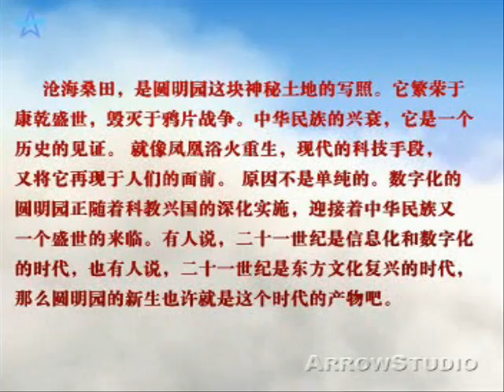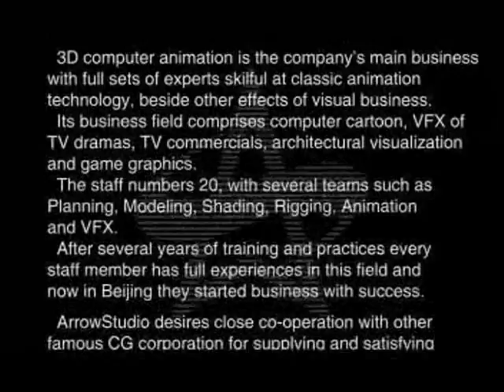3D artist demo reel #7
From Nosotek.